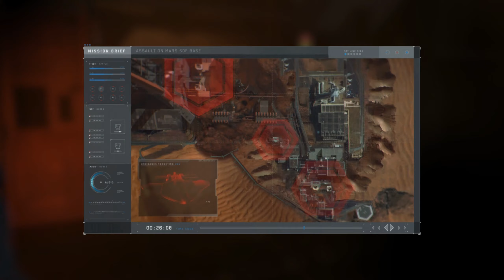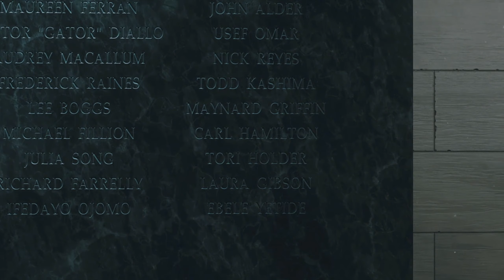Call Of Duty Infinite Warfare | PC Campaign | Part 7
PC Playthrough and Resolution is set at 2560x1440. Setting maxed out.

PC SPECS:
i9 9900k 5GHz all core
ASUS Z390 FORMULA
32GB 3200MHz
ASUS STRIX 4090
Creative SB AE-5